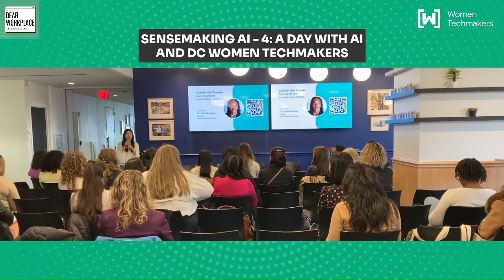Sensemaking AI - 4: A Day with AI and DC Women Techmakers | S3 Episode 8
Welcome to our first live conversations at Dear Workplace! I'm excited to share a sneak peek into the special day I had with DC Women Techmakers @DCWomenTechmakers event in Washington DC I hosted on March 25, 2024. Women Techmakers (WTM) is a community program backed by Google and led by local community leaders like myself and I'm thrilled to have made this event come to life with my friend Megha Sanghvi. As we brought together 20 speakers and 60 participants for a full day of learning, reflecting, and deep discussion of the future of women in technology and AI, we were reminded how change starts here, today, and within our own communities. I wanted to capture the inspiring day and also look back at the five months of planning we've done to make this possible. Thank you to all the speakers, friends, and fans for making this possible. Welcome to Dear Workplace as we untangle about the world of AI.

DEAR WORKPLACE

Reimagine how you thrive at work through conversations that matter. Hosted by workplace creativity expert Monica H. Kang, we’ll study the latest trends, changes, and challenges to untangle workplace people problems. We’ll talk with executives, innovators, and experts and visit different industries around the world so that you get first dibs into the changing workforce.

InnovatorsBox is a creative global leadership firm launched in 2016. Our mission is to unlock creativity for all so everyone can thrive no matter where they work.

Original Music Licensed from InnovatorsBox Studios